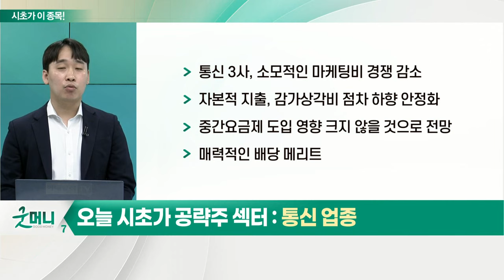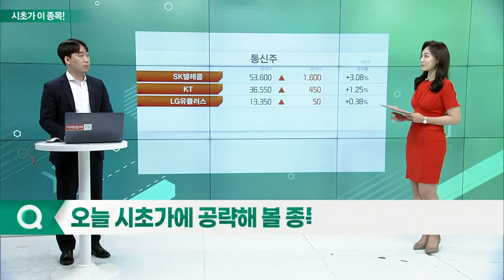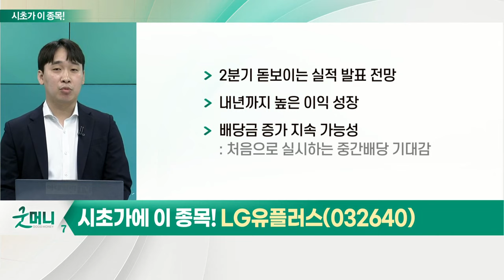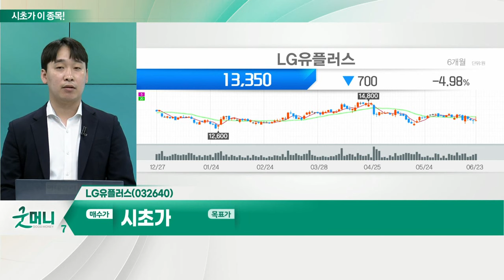LG유플러스(032640)... 통신 업종_시초가에 이 종목 (20220624)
통신 업종
- 코스피가 연초 대비 20% 이상 하락
- 통신 3사, 이익 성장
- ARPU 성장… 5G 가입자 수 꾸준한 증가
- 통신 3사, 소모적인 마케팅비 경쟁 감소
- 자본적 지출, 감가상각비 점차 하향 안정화
- 중간 요금제 도입 영향 크지 않을 것으로 전망
- 매력적인 배당 메리트

- 2분기 돋보이는 실적 발표 전망
- 내년까지 높은 이익 성장
- 배당금 증가 지속 가능성
- 통신 3사 중 벨류에이션 가장 높은 매력도
- 3사 중 외국인 주주 비중 가장 낮음
- 기관 투자자, 순매수세 지속
- 향후 2년간 인공지능·데이터 인재 200명 추가 채용